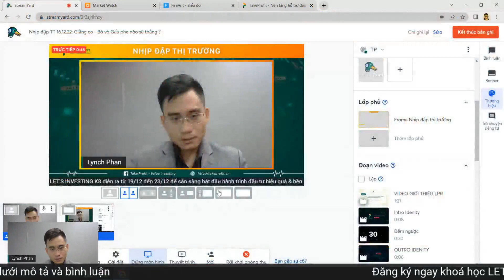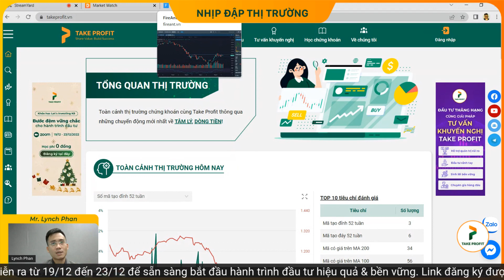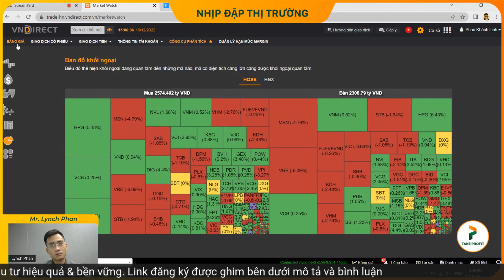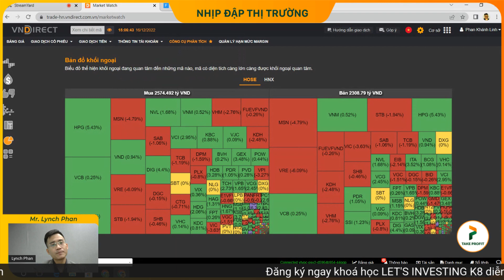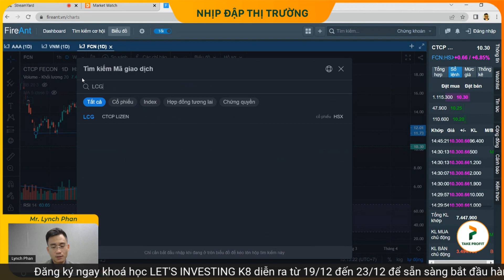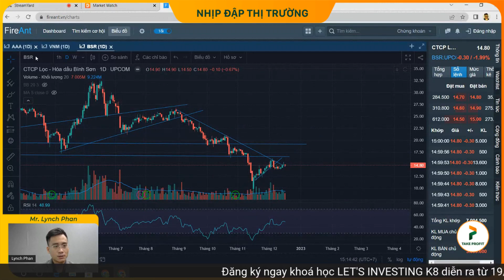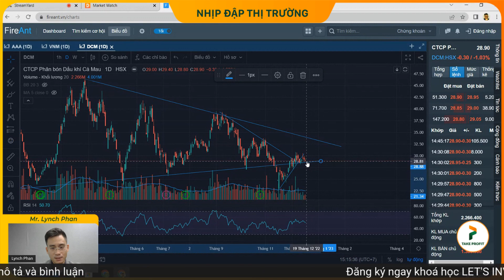Chứng khoán hôm nay | Giằng co liên tục - Bò và Gấu phe nào sẽ chiến thắng tuần tới?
- Nhận định thị trường chứng khoán hôm nay, phiên giao dịch ngày 16/12. VNINDEX giằng co, liên tục đảo qua đảo lại quanh tham chiếu trong suốt thời gian giao dịch buổi chiều. Hết ATC, chỉ số chốt phiên tại 1052.48, giảm 2.84 điểm. VN30 có mức giảm lớn hơn với 4.01 điểm, lùi về 1064.07.
- Cổ phiếu Thép duy trì được trạng thái tích cực, sắc tím xuất hiện nhiều trong nhóm. Bên cạnh đó, hầu hết cổ phiếu nhóm Chứng khoán, Xây dựng – Đầu tư công đóng cửa với chiều tăng điểm. Các nhóm còn lại chủ yếu có sự phân hóa.
- Độ rộng thị trường có sự cân bằng, trên sàn HOSE ghi nhận 208 mã tăng/ 195 mã giảm. Con số này ở rổ VN30 là 15 mã tăng/ 14 mã giảm.
- HPG, VPB, HVN, HDB, MWG, VCB, VNM, GVR, REE, NVL là những cổ phiếu đóng góp tích cực nhất cho chiều tăng của chỉ số. Bên kia chiến tuyến, sự giảm điểm của cổ phiếu họ nhà V (VIC, VHM, VRE) kết hợp cùng một số mã như MSN, TCB, SAB, CTG, STB, EIB, MBB là tác nhân chính khiến cho chỉ số không thể giữ được sắc xanh.
- Khối ngoại mua ròng 265 tỷ đồng. Trong đó ở chiều mua HPG chiếm vị trí số 1 với giá trị xấp xỉ 126 tỷ đồng, xếp sau là những cái tên như SSI, VND, NVL, DIG,…. Ở chiều bán, VRE, MSN, VNM và VIC là những cổ phiếu bị nước ngoài xả ròng mạnh nhất.
- Thanh khoản tăng vọt so với những phiên gần đây, giá trị giao dịch lên đến hơn 15.5 nghìn tỷ đồng.
- Đánh giá trạng thái nhóm cổ phiếu ngân hàng, cổ phiếu ngành chứng khoán, cổ phiếu thép, cổ phiếu bất động sản thương mại, cổ phiếu bất động sản khu công nghiệp, cổ phiếu dầu khí, cổ phiếu đầu tư công, cổ phiếu bảo hiểm, cổ phiếu điện, cổ phiếu đường, cổ phiếu thực phẩm, cổ phiếu đồ uống và cổ phiếu ngành bán lẻ.
- Cùng xem xu hướng thị trường sẽ như thế nào trong những phiên tới và chuẩn bị chiến lược giao dịch tuần mới từ 19/12 - 23/12.